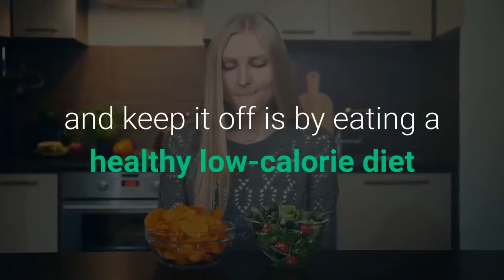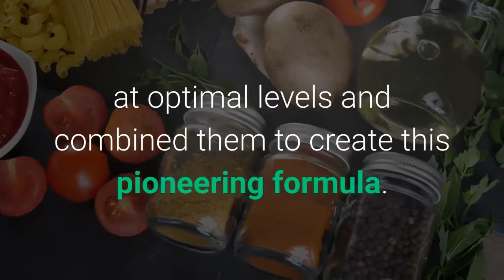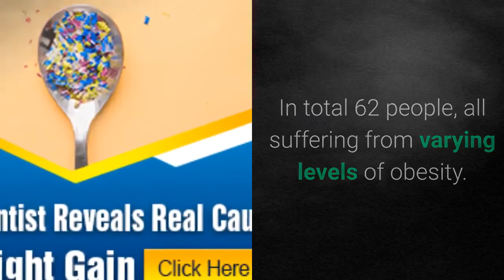Proven Review Nutravesta PROVEN Weight Loss Supplement Buy Proven diet pills 1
Proven Review   Nutravesta PROVEN Weight Loss Supplement   Buy Proven diet pills

Proven